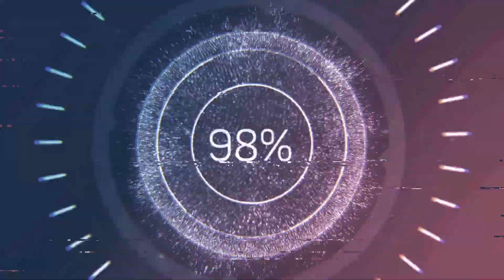Baddie Leila Grey on a Roll Pinned 3 Wrestlers Women's Steel Cage Gauntlet WPWWomen Ep.170-2b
- Women's Steel Cage Gauntlet Match -
Leila Grey vs. Jada Stone vs. Freya The Slaya vs. Tiffany Nieves vs. Hollyhood Haley J

🎫OVW: Blood & Steel
📅Saturday April 15, 2023
📍Davis Arena, Louisville, Kentucky

📸Lloyd Thomas Photography